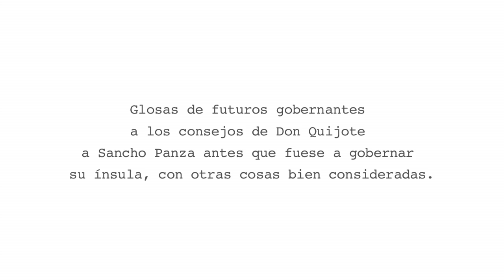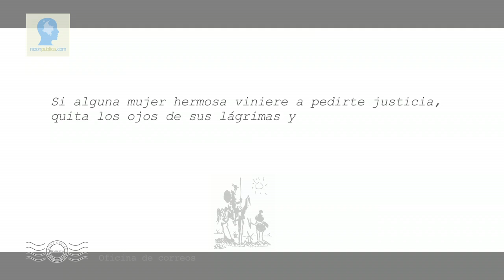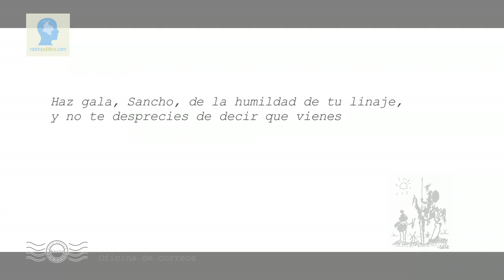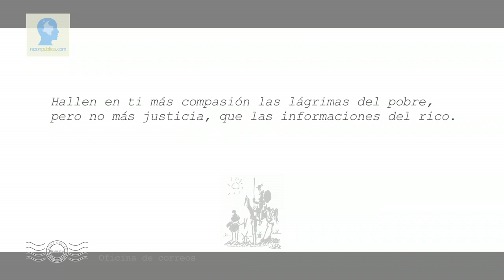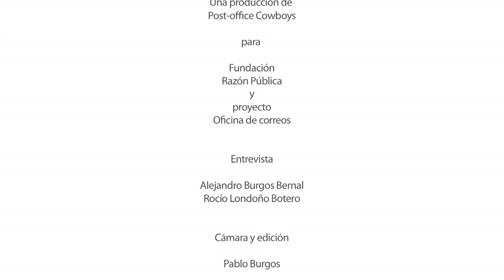Gustavo Petro en Razón Pública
Entrevista al candidato Gustavo Petro para la alcaldía de Bogotá en 2011.